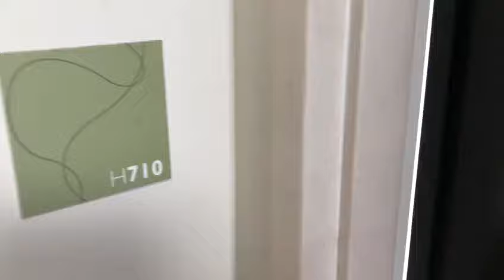710/6 High Street, NORTH MELBOURNE - Apartment tour by Student Housing Australia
Building walkthrough for 6 High Street, NORTH MELBOURNE Student Accommodation with Student Housing Australia.
This purpose-built student accommodation is modern and stylish with fully-furnished studio apartments, located only minutes walking distance of Melbourne University and RMIT. Close to Queen Victoria Market and only 100 metres from public transport and convenience store.